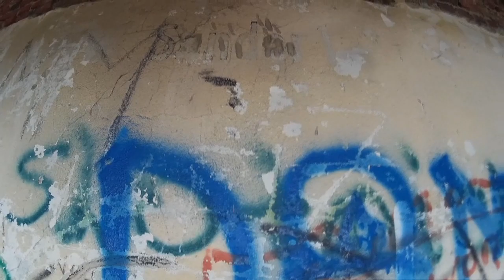Niemiecka radiostacja Rüdiger-Funksendezentrale 251 Stanisławów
Wesprzyj moje wyprawy na